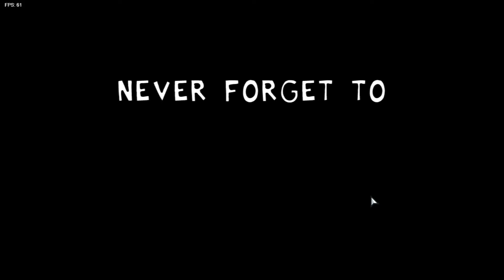CAN I DO THIS?!?[beating FNF on every DIFFICULTY pt.1]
ima test my skill and beat this game on every difficulty. Weird i know but this game is popular on YouTube so why not try it out?